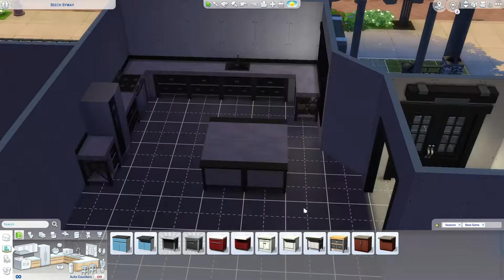1 BR 1 Bath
I tried to use only Base game and seasons ..